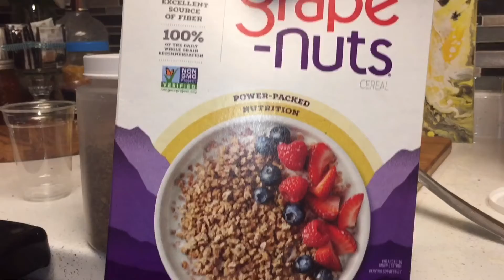How to prep Easy and Healthy breakfast to weight